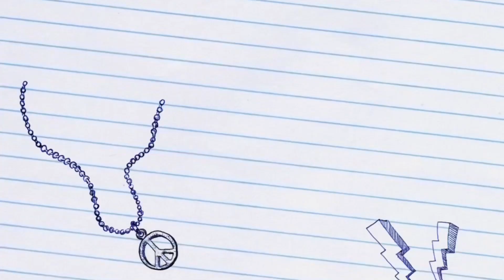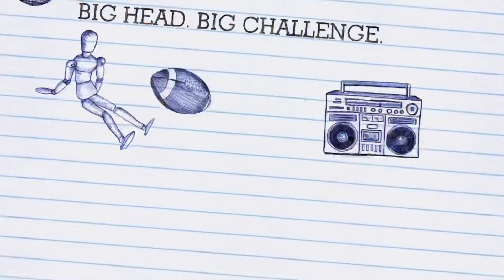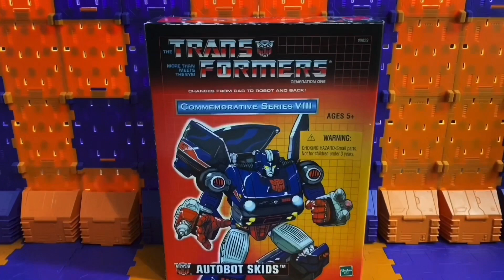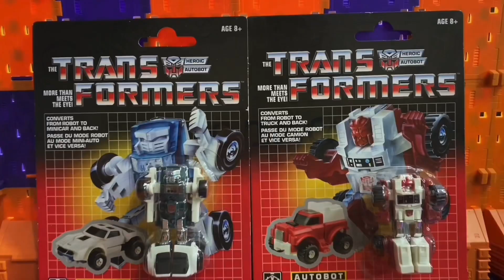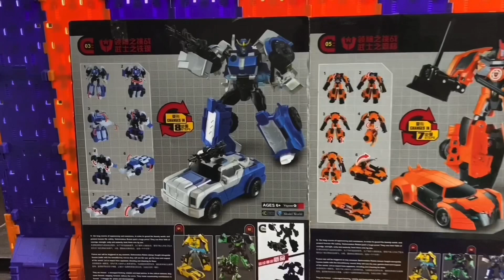EPG ToyCo 19.0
Entertain. Play. Game.